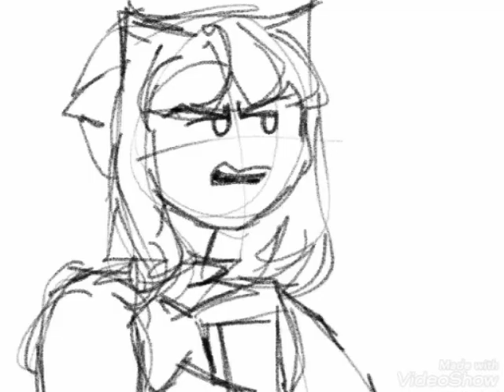Audrey's fruit bowl | Wandersong animatic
I loooove the Kardashians /s